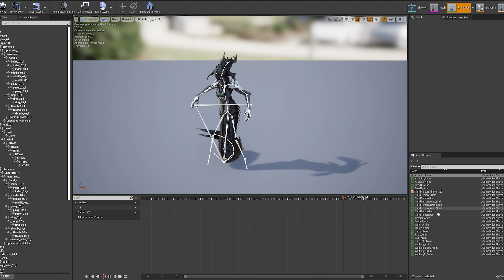Alien 2 Remake - Preview